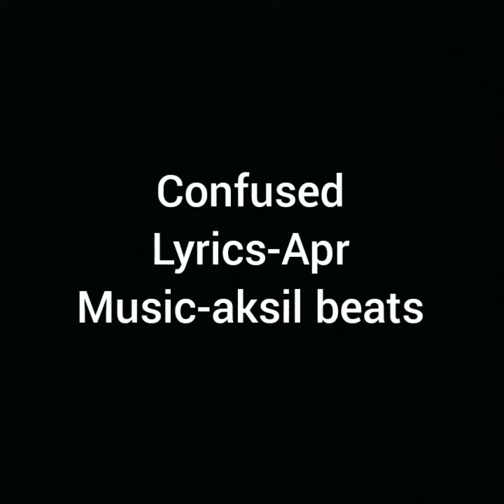Confused- rap audio(prod. By aksil beats)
So guys this is my first rap audio. 😅 can't say it a video😂 and so... This rap I've uploaded in search of a music producer... So guys if u like my video subscribe and hit the like button...
LYRICS-
Everybody in this world has some issues
They got to be wiping their face with tissues
I don't like to be acknowledged with them
They are all bloopers and they'll remain the same
Life's like a water and i wanna be flowed
Get off that freedom bedsheet i wanna be snowed
Give me all the difficult moments to get embraced
Never diss me coz I'm a f***ing disgrace
All are sleeping in the studio of 808
But don't have a f***ing voice to make people motivate
Get a mate who isn't late to catch Nate's flow..
Yeah!yeah!
Now let's tell something true without any clue to make memories new out of a few to make people amuse
Learned to make music but no one taught to rap
It just started by waking up from a nap
It was f***ing easy like locating places in a map
It just started by pressing the button 'practice' in one tap
You gotta be telling me something which i don't know
Bitch tune down your voice coz it's f***ing low
I love rapping coz I'm a f***ing rapper in vip
The beat might fear of getting ripied!!!